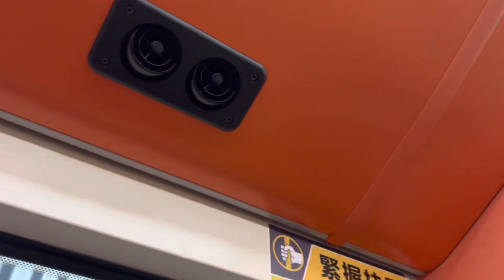首次乘坐比亞迪車後感（14/10/2021）（有字幕）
真的吧，我從來都不刻意去搭新車
因為而家既車冇咩特別。
有緣份，上左呢架